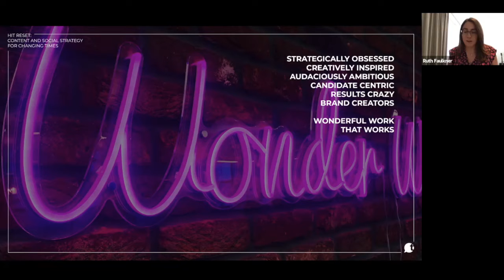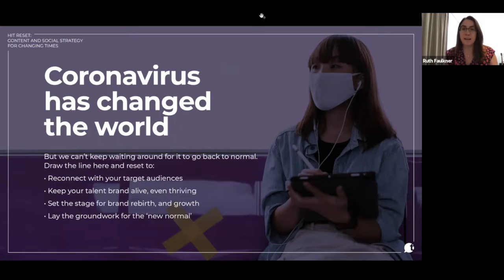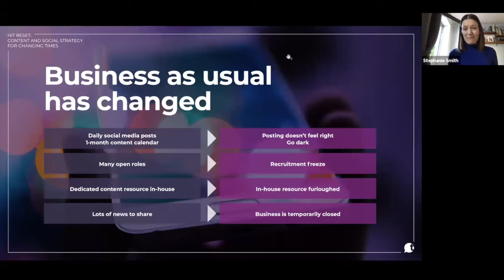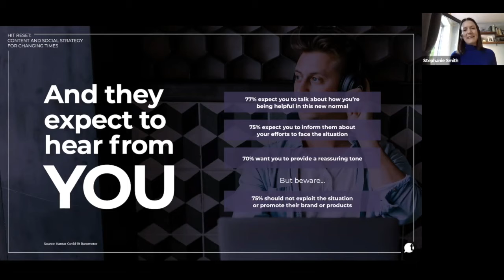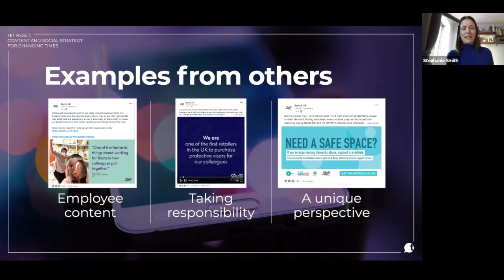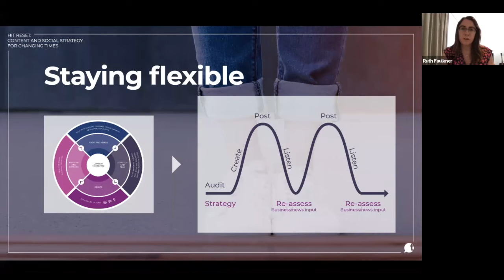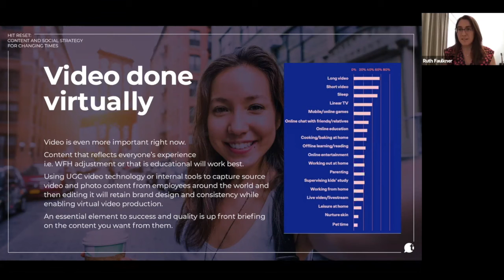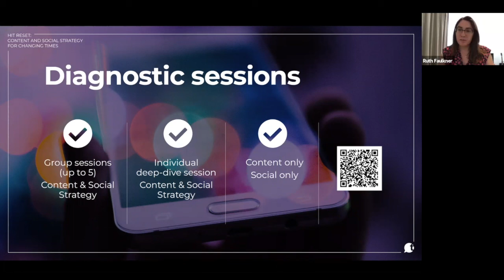WonderWorkshop: Hit Reset on your Content & Social Strategy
Ruth & Steph talk about why now is the best time to re-think and re-set your content and social strategies.